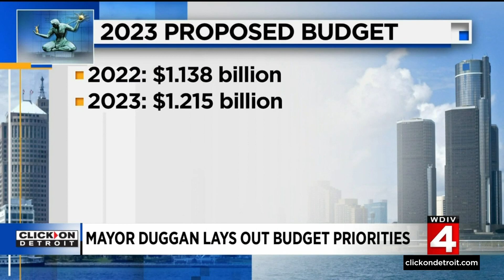Detroit Mayor Mike Duggan lays out priorities in new budget proposal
The fiscal year is about to end in a couple of months and that means it’s budget season for the City of Detroit. Detroit Mayor Mike Duggan gave city council his budget proposal and it included more spending and some job cuts. It’s a new era at Detroit City Hall. Six new council members, a new majority really. But there is the specter of the bankruptcy agreement and of state oversight kicking back in if they veer off into overspending.